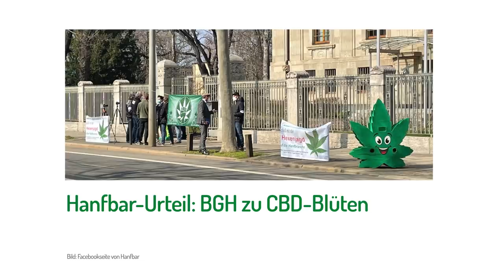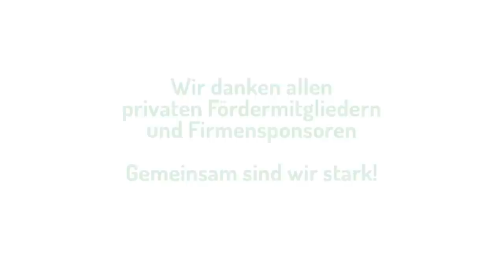New York legalisiert Cannabis | DHV-News # 287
0:00 • Intro
0:24 • Vorbemerkungen
3:43 • New York legalisiert Cannabis
8:46 • Hanfbar-Urteil: BGH zu CBD-Blüten
12:46 • BTW21: Cannabis im SPD-Wahlprogramm?
15:16 • FDP und Linke mit neuen Anträgen im Bundestag
16:43 • Spendenkampagne, um Politiker zu bestechen
20:54 • Termine

• Vorbemerkungen

Arte, 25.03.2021: Tracks: Legalize it?Cannabis & Popkultur – Eine Reise durch die Zeit

DHV, 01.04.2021: Offener Brief: Würdelose Urinkontrollen im Straßenverkehr & Antwort MdB Lühmann

• New York legalisiert Cannabis

stopthedrugwar.org, 31,03.2021: New York Legalizes Marijuana! [FEATURE]

marijuanamoment.net, 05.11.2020: New York Governor Says Time Is ‘Ripe’ For Marijuana Legalization, And It’ll Pass ‘This Year’

Wallstreet online, 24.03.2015: New York City will die Legalisierung

Hamburger Morgenpost, 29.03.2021: Gegen strukturellen Rassismus Nach langem Streit: New York will Cannabis legalisieren

wtmj.com, 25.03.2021: Fines for marijuana possession in Milwaukee County to drop to $1

• Hanfbar-Urteil: BGH zu CBD-Blüten

BGH Pressemitteilung zum Urteil vom 24. März 2021 – 6 StR 240/20: Bundesgerichtshof entscheidet über Strafbarkeit des Verkaufs von Hanftee -

Hanf-Magazin, 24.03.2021: Das Hanfbar Urteil – Wegweiser für die Hanfbranche

Neue Westfälische, 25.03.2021: Polizei beschlagnahmt große Mengen aus Steinheimer Geschäft Hanf-Zeit

• BTW21: Cannabis im SPD-Wahlprogramm?

Spiegel, 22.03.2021: Änderungen im Wahlprogramm SPD will kleine Mengen Cannabis legalisieren

• FDP und Linke mit neuen Anträgen im Bundestag

Bundestag, 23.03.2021: Antrag FDP: Cannabis zu Genusszwecken kontrolliert an Erwachsene abgeben – Gesundheits- und Jugendschutz stärken

Bundestag, 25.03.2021: Antrag Linke: Eine unabhängige Expertenkommission für die Drogenpolitik einberufen

• Spendenkampagne, um Politiker zu bestechen

Tag24, 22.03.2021: "Gebt das Hanf frei!": So wollen Aktivisten Politiker "kaufen"

Tag24, 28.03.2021: Sie wollen die "Cannabis-Prohibition" beenden: Crowdfunding gekippt

• Termine

Samstag, 3. April 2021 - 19:00

Rhein-Neckar: Online Teamsitzung der DHV-Ortsgruppe
Montag, 5. April 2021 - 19:00

Stuttgart: Offenes Online Treffen
Dienstag, 6. April 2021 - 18:30

Hamburg: Online Klönschnack
Dienstag, 6. April 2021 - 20:00

Koblenz: Offenes Online Treffen der DHV-Ortsgruppe
Sonntag, 11. April 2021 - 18:00

Hamburg: Online Klönschnack
Dienstag, 13. April 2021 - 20:00